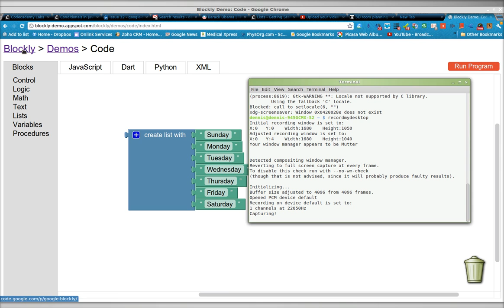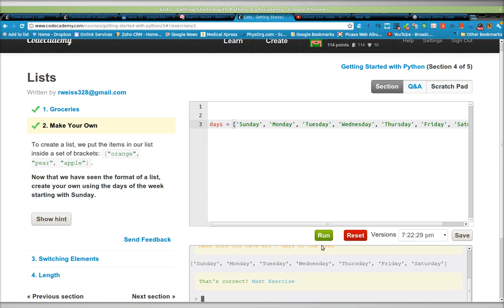google-blockly as a code generator (it handles the nit picky punctuation pretty well)